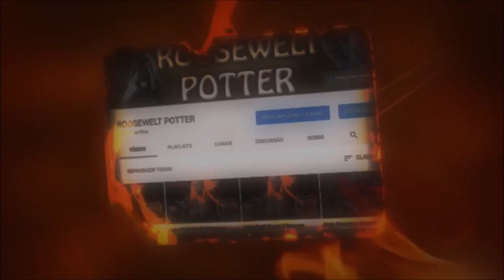Monster Hunter World build Dual Blades Elemento Gelo versus Diablos.